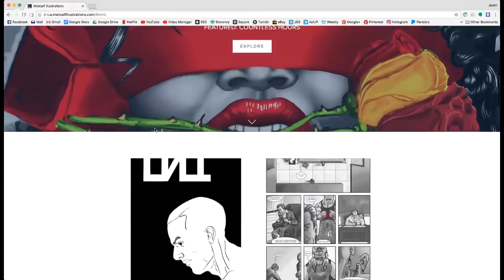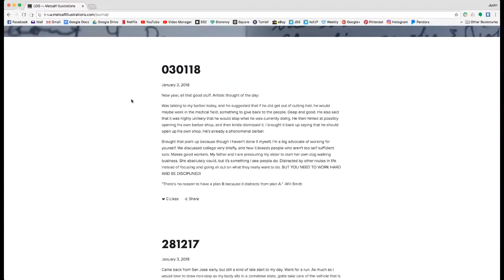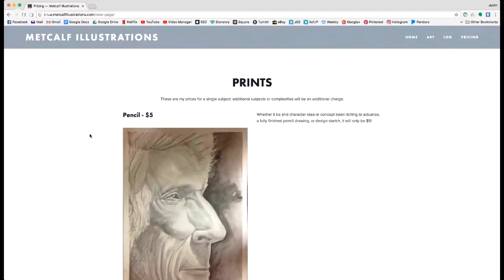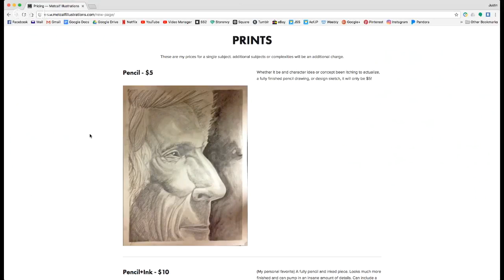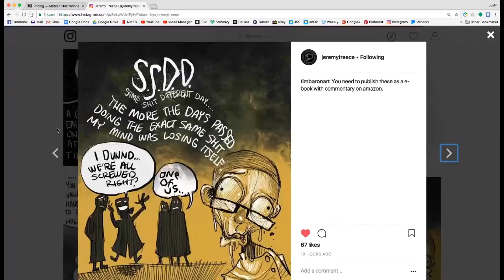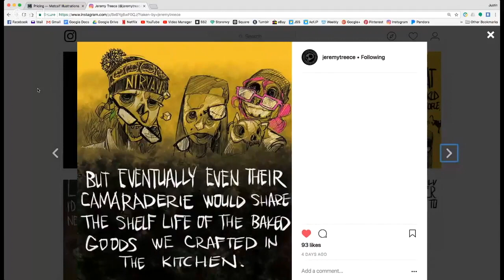ep5 / JPrime & BDawg / an Art Mentorship Series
Follow Brendon's growth on his instagram / @metcalfillustrations